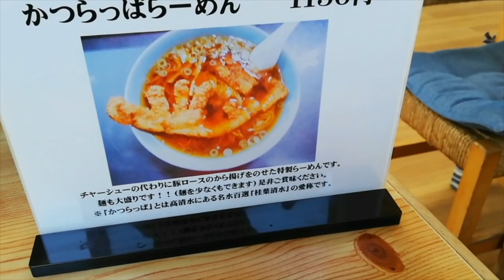宮城県栗原市高清水「いろは食堂 高清水支店」かつらっぱらーめん【巨大な豚ロースの唐揚げ】鶏和出汁を啜らせてくれる長さのある柔めシルキーな麺が良い！分厚く極ジューシーな巨大豚ロース唐揚げが一杯を奏でる！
全国の醤油ラーメン！！今まで食べた醤油ラーメンで最高に美味しかった10杯を個人的に厳選紹介！！

宮城でオススメの味噌ラーメン！！2021年4月〜6月に美味しかった宮城の味噌をご紹介いたします😀

らーめん変人旅☆2020年10月&11月岩手県盛岡市【実はラーメンが激熱な盛岡！盛岡のお店をご紹介します！東北1ラーメンが熱い街！全国レベルでも此処までの街はないと感じます！】其の壱